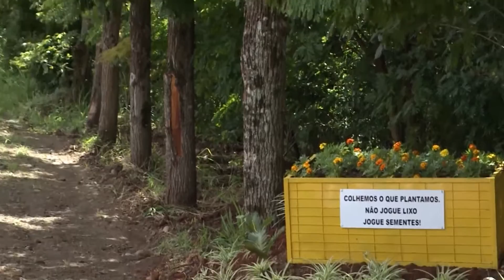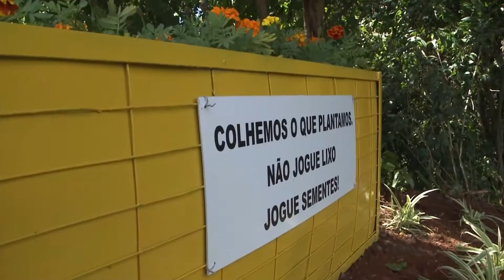JORNAL DA UNIVATES - 20/11/15